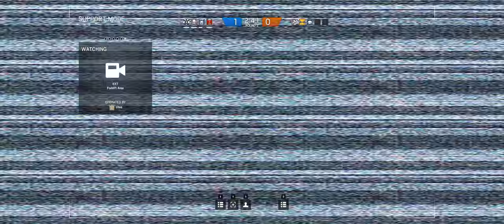Rainbow Six Siege + Part 124 + Hereford Base TDM Hostage + cts crew